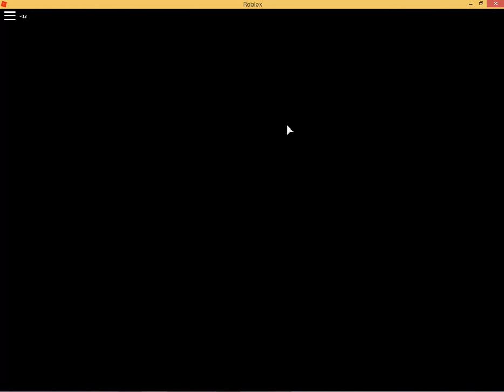Shinobi Life 2 🅾️🅰️ Fighting Daren